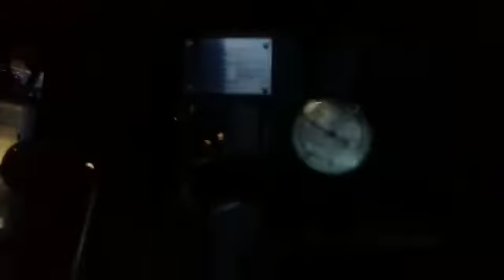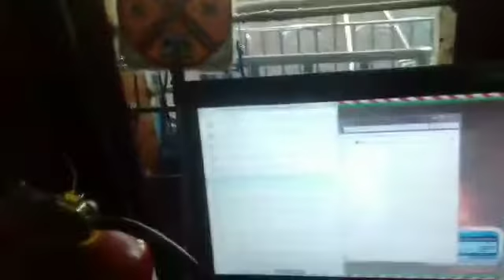ESPECIAL DE 1 ANO DE VÍDEOS NO CANAL!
Maria Fumaça aguardo licença para partir. ESPECIAL DE 1 DE VÍDEOS NO CANAL QUE COMPLETOU ONTEM DIA 19/11/2019.